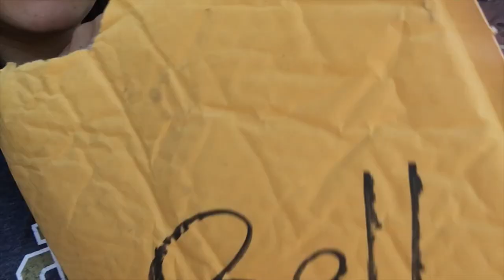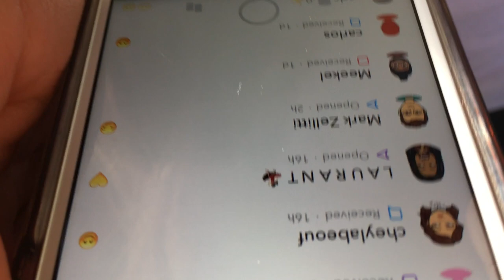my super exciting college life//puc | Grace Bell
- idk what is happening, but y'all may want to use earphones for this one
- someone help me with my acne
- no makeup may is kicking me in the butt